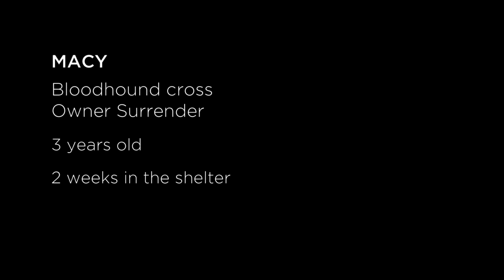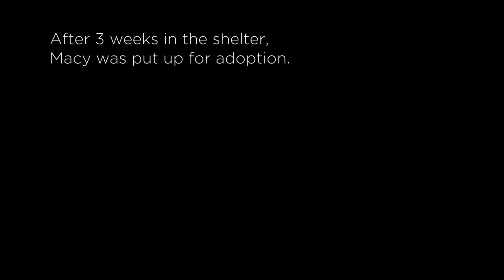Dogs of War: Macy the Bloodhound Cross (Season 1, Episode 2) | A&E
An eager Bloodhound nose disqualifies Macy from the service program but not from finding an adoptive family in this web exclusive.

Dogs Of War
Season 1
Episode 2
Duane